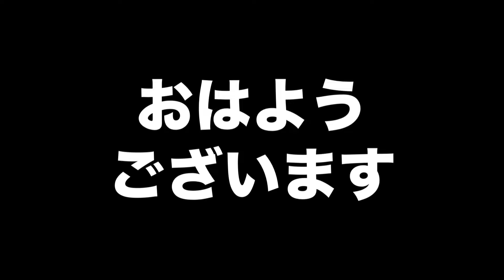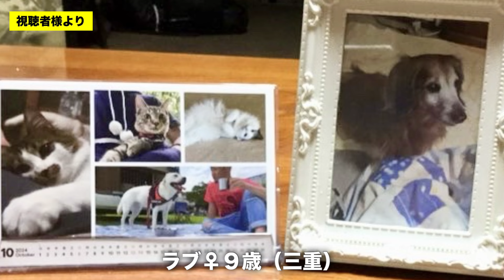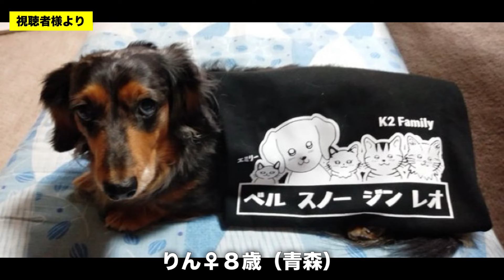捨てられた子猫の狩猟本能がすごかったけど可愛かった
・卓上カレンダー2025
・ポスターカレンダー2025　3種セット
・写真集「ベルとの思い出アルバム」
・ベルしおり　4種セット
・卓上カレンダー2025 + ポスターカレンダー2025 + 写真集 + しおり　セット
※全て【受注販売・12月上旬お届け予定】
※販売期間：R6,10/10～11/11まで

↓すーちゃんのハマってるおもちゃ
■LEDライト自動猫犬のおもちゃ（類似品）

猫族運搬、緊急避難、拡張バッグ↓
■Happihausu 犬 猫 キャリーリュック
■Siivton 猫キャリーバッグバック

我が家で使ってる猫砂↓
■ライオン ニオイをとる砂

▼「僕らの旅」作詞 中村香織　作曲/編曲 斎藤渉　歌 中村香織、SAKURA

チャンネルのイメージをハートフルな曲にしてくださいました✨